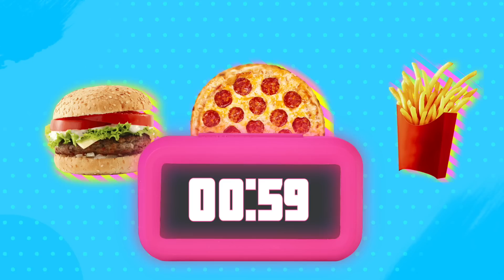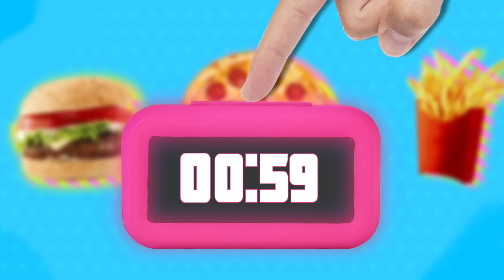Gizemli Şeker Makine Mücadelesi |Geometrik Şekil Yemek Savaşı|RATATA COOL’dan 24 SAATTE Dünya Rekoru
Hazır mısınız? Dev bir savaş hazırladık! Gizemli şeker makinesinin sırrını biliyor musunuz?! Bu sırrı mücadelemizde ortaya çıkarmaya hazırız. Ayrıca geometrik şekilli yiyecekler topladık ve 24 saat boyunca dünya rekorları kırmaya hazırız!